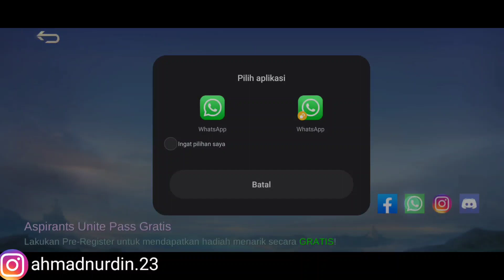CARA MENDAPATKAN 30 TIKET GRATIS DRAW DI EVENT ASPIRANT UNITE MOBILE LEGENDS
(ahmadnurdin.23)

Tag terkait :
kode redeemml kode redeem hari ini code redeem today